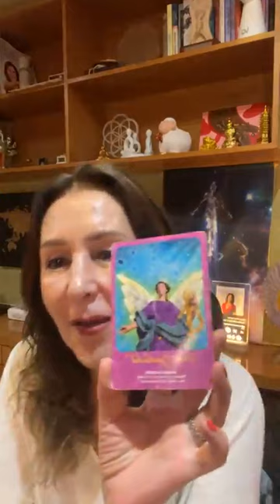¿Qué es la metafísica?